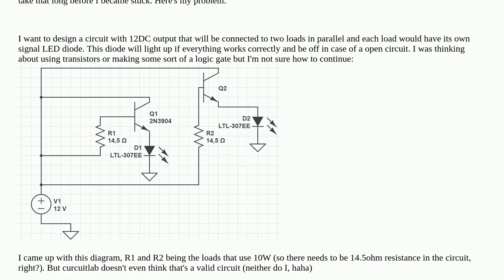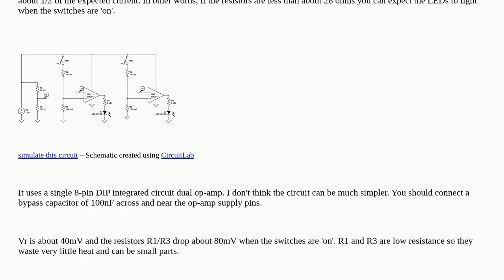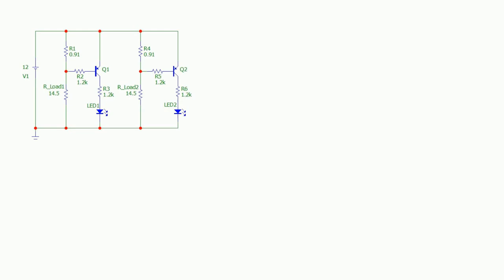Electronics: How to limit current for this LED in circuit with a load?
How to limit current for this LED in circuit with a load?

A special thanks goes out to the community

  boolean-algebra circuit-design diodes transistors